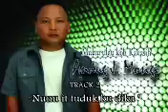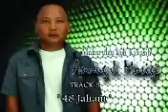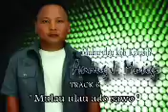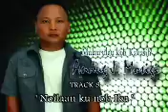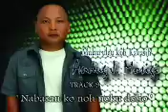BENO17 - JIMLY A.MOSIGI (PROMO)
RUNGUS SONG - JIMLY A.MOSIGI